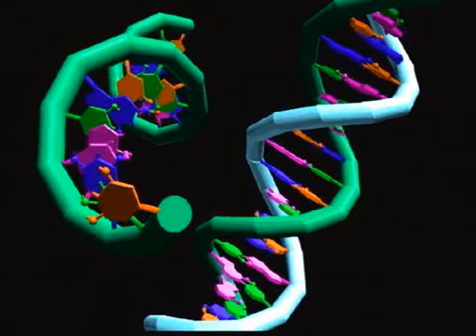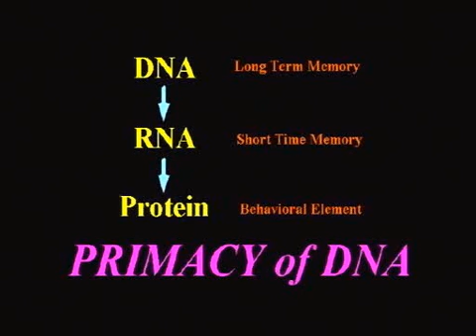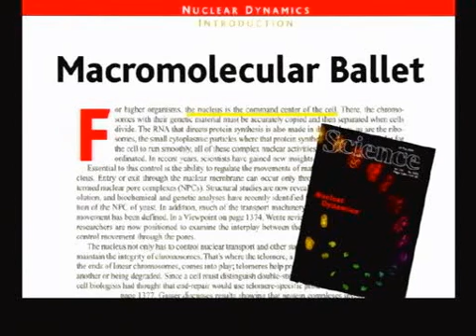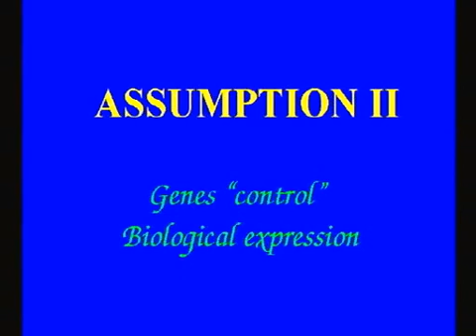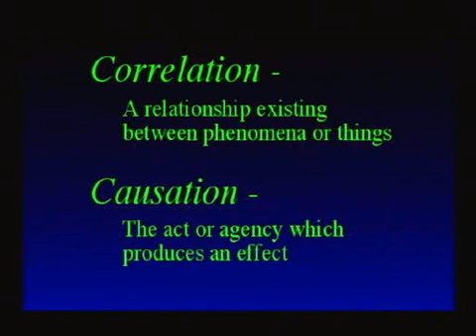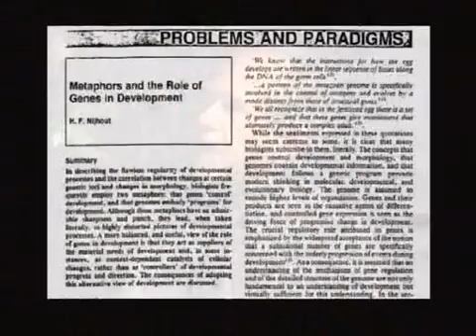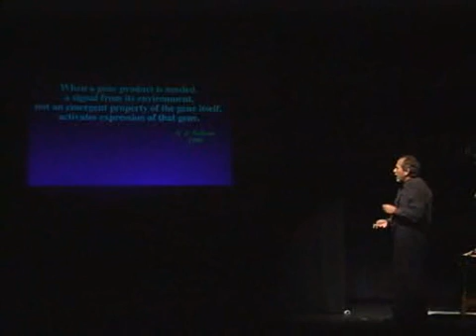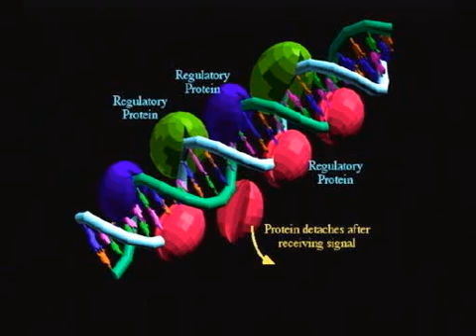Bruce Lipton,mind meets energy and matter lecture part 04